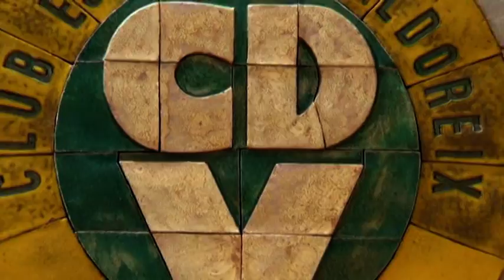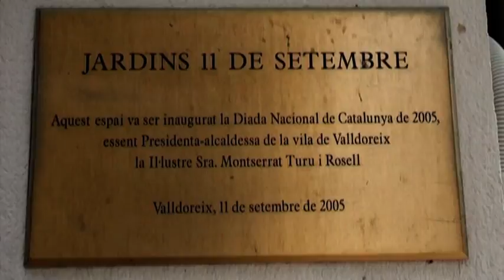BIENNALVALLDOREIX DELS S0MNIS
Documental de Openstyle.tv en el que nos muestra como se creo la Bienal Valldoreix dels Somnis.
Decenas de artistas, instituciones publicas, y privadas hicieron posible esta bienal.